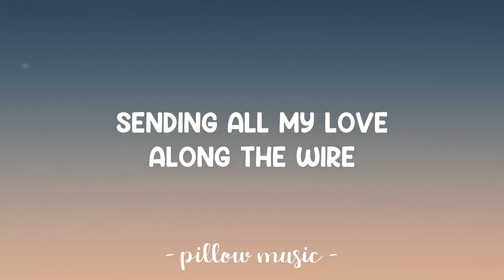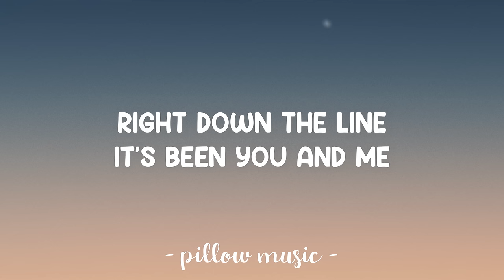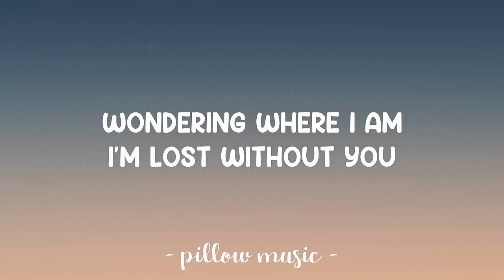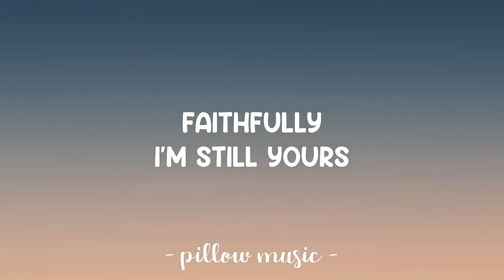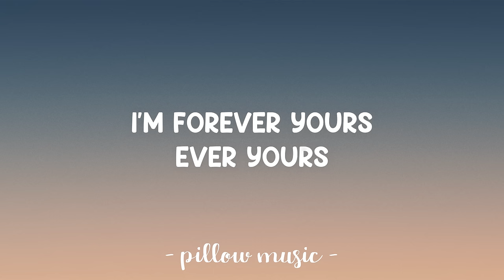Faithfully - Journey (Lyrics) 🎵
Lyrics video for "Faithfully" by Journey.

And being apart ain't easy on this love affair
Two strangers learn to fall in love again
I get the joy of rediscovering you
Oh, girl, you stand by me
I'm forever yours
Faithfully

Faithfully
I'm still yours

Ever yours
Faithfully